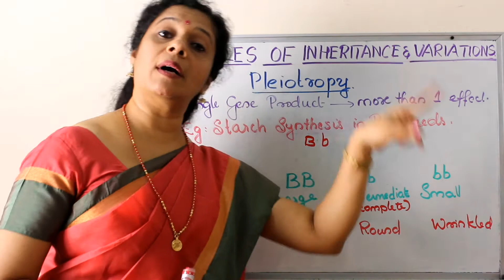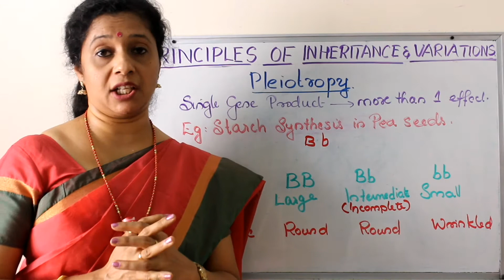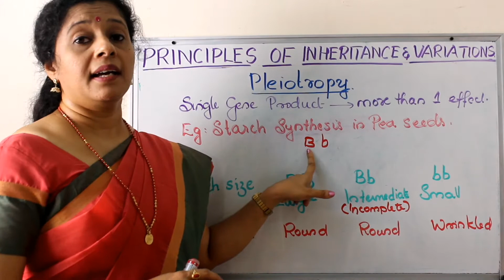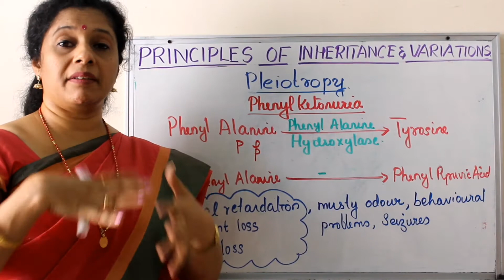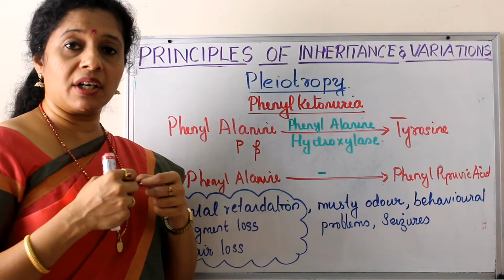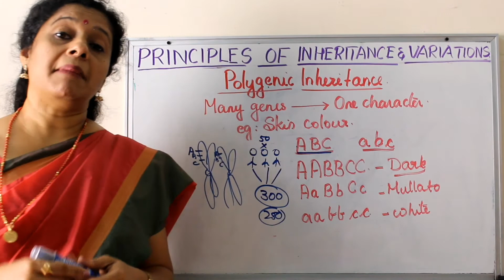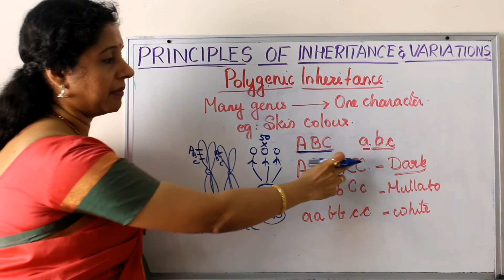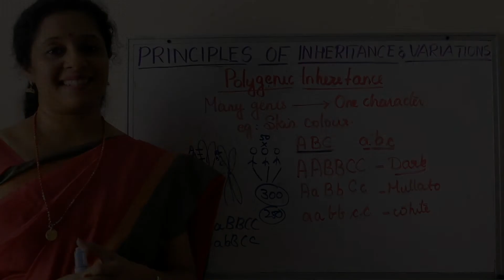NEET : Principles of Inheritance and Variations: Part 4 Pleiotropy and Polygenic inheritance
We learn about Pleiotropy and Polygenic Inheritance in this video.  Hope this is useful for you.